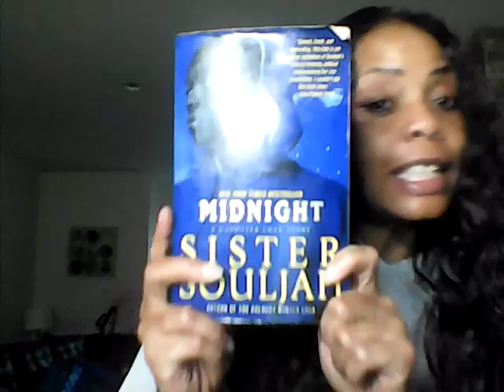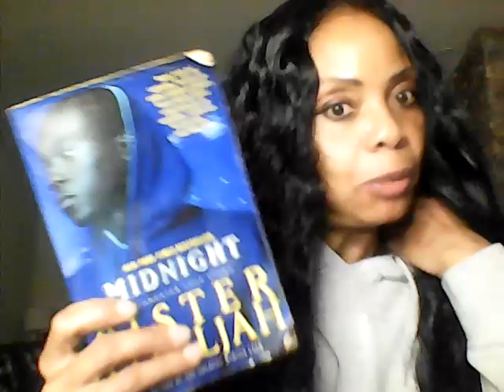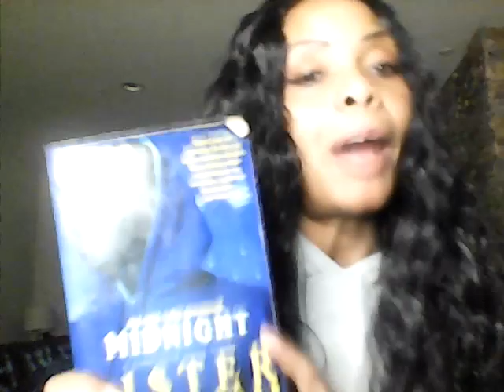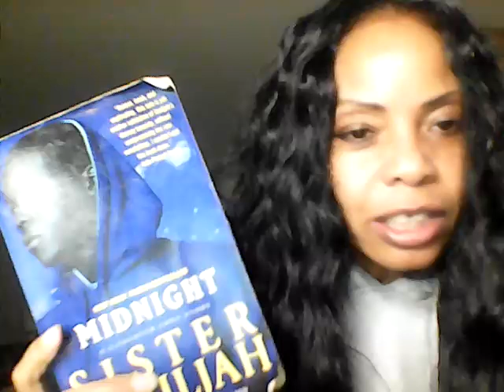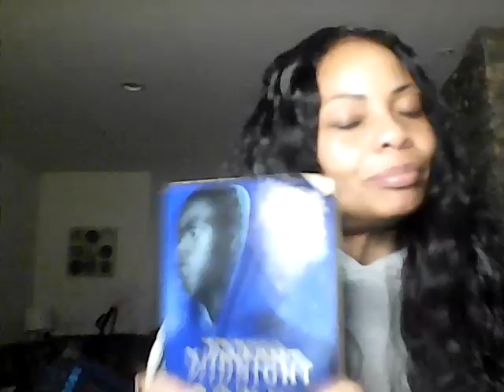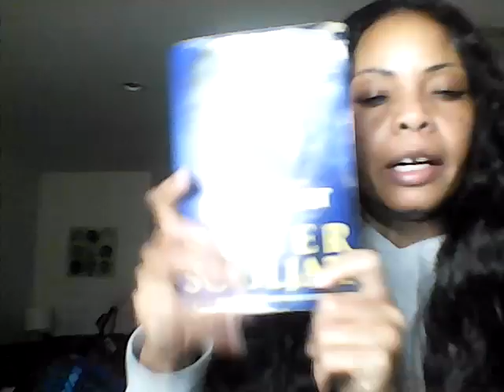MY GREAT BOOK REVIEW, SISTER SOULJAH MIDNIGHT A GANGSTER LOVE STORY#bookreview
I'm reviewing the love story of Midnight the character from the book Coldest Winter Ever.